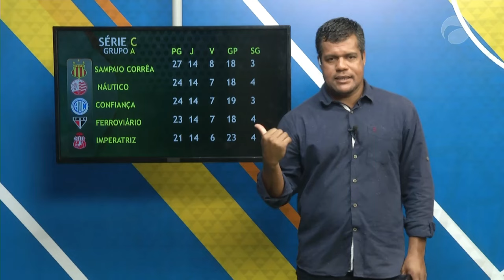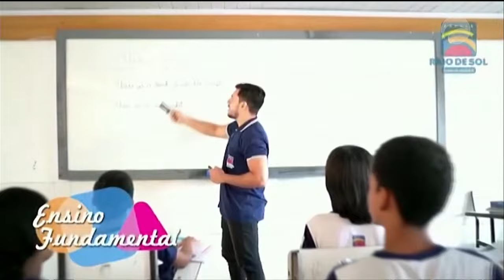Esporte Guará | (29/07/19)